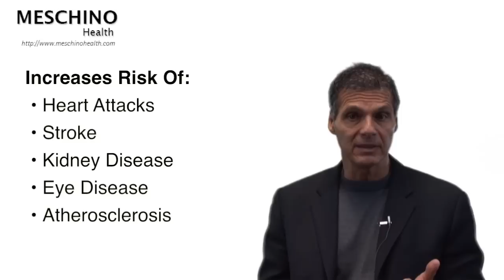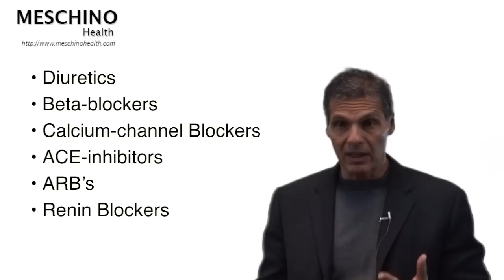Learn How to Lower High Blood Pressure (Hypertension)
Learn how to lower high blood pressure. Dr. Meschino lists risks of hypertension, explains commonly prescribed anti-hypertensive drugs & gives diet & lifestyle blood pressure lowering alternatives.